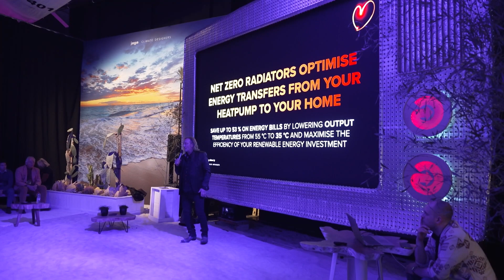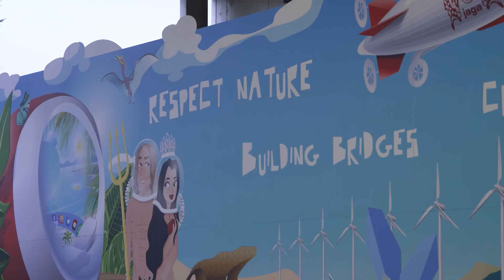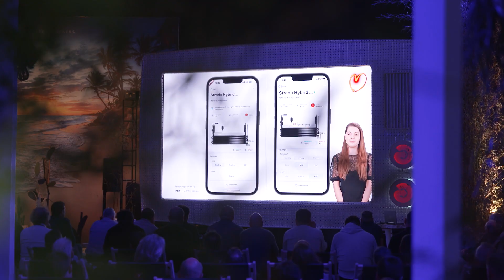Jaga - Alle Zaken Op Een Rijtje - Aflevering 4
Ben jij bewust van hoeveel je dagelijks verspilt? Voor energiezuinige en duurzame verwarming en koeling ben je bij ons aan het juiste adres. Ontdek hier wat het beroep van een climate designer inhoudt en neem mee een kijkje in ons Coollab & onze Net Zero showroom vol radiatoren die ook kunnen koelen!